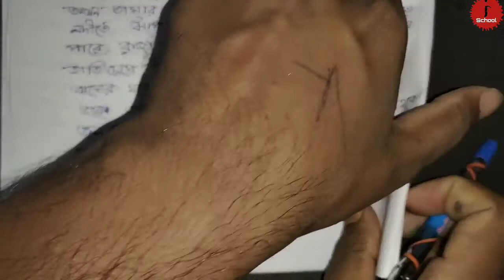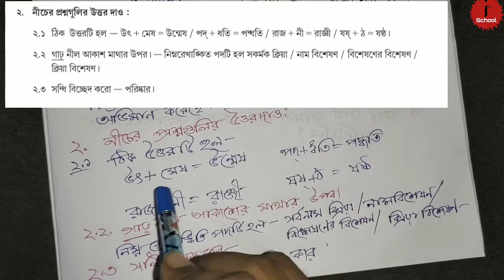Model Activity task Class 5 Bengali (Task 2) মডেল অ্যাক্টিভিটি টাস্ক 2 পঞ্চম শ্রেণী বিষয়: বাংলা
Class 5
Bengali
(Task 2)

পঞ্চম শ্রেণী
বিষয়: বাংলা